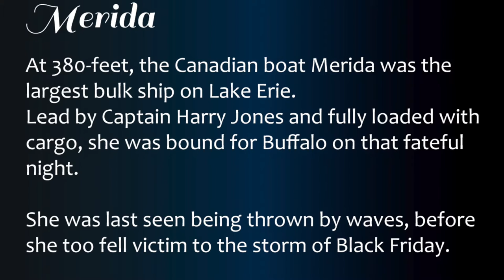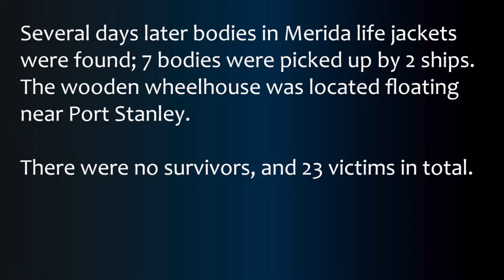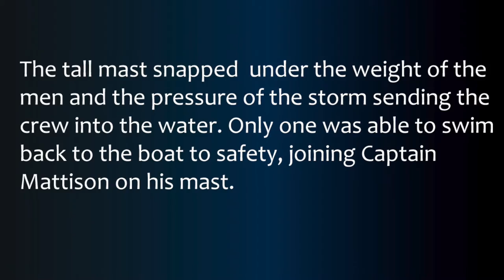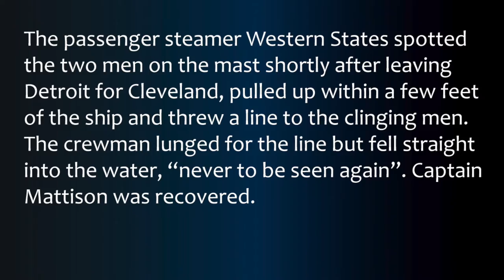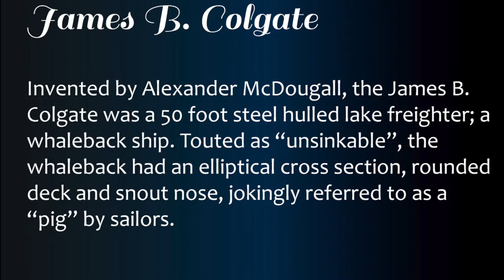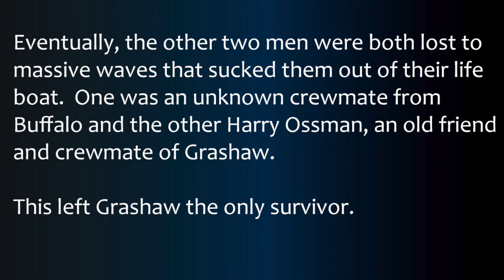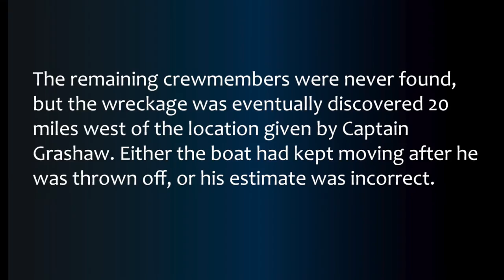Black Friday: Lake Erie Shipwrecks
{ O c t o b e r   2 0,   1 9 1 6 }

The worst storm recorded in Lake Erie history sank four ships and took 50 lives.

The storm was caused by the meeting of a Gulf of Mexico hurricane and an Alberta Clipper at the western edge of Lake Erie, whipping the shallow water into a fury.

Photo credits to: Port Dover Harbour Museum,

For more information on the Port Dover Harbour Museum visit portdovermuseum.ca